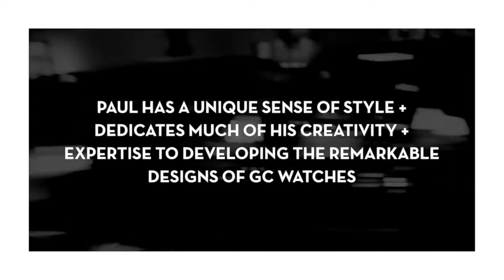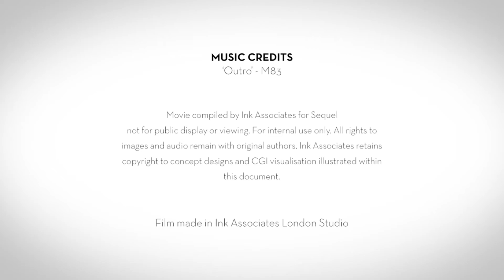Paul Marciano and Gc boutique watches